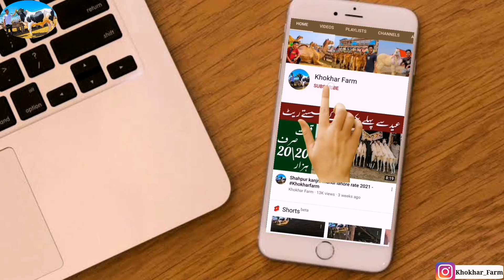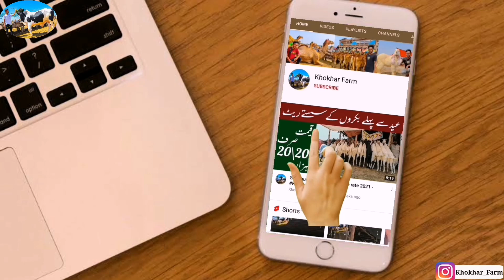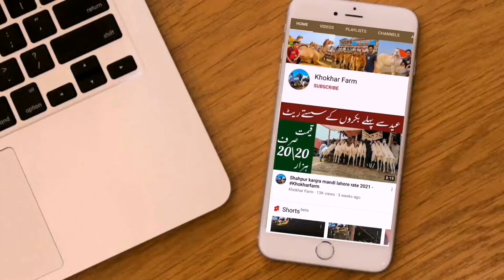Shahpur kanjra mandi lahore 2021 || Makhi cheena 2021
today latest update shahpur kanjra mandi lahore
makhi cheena
makhi cheena prices
makhi cheena 2021